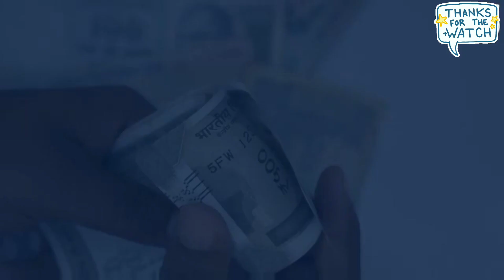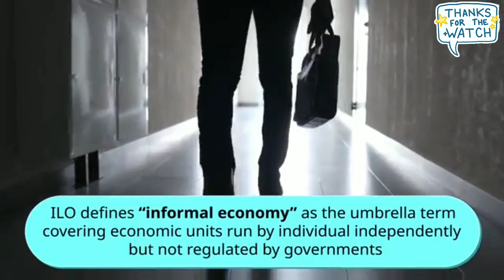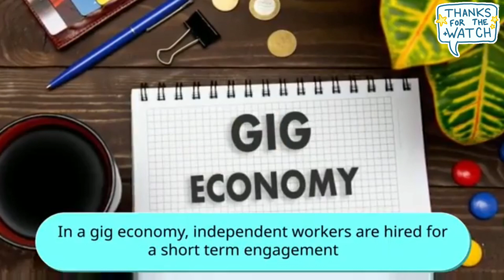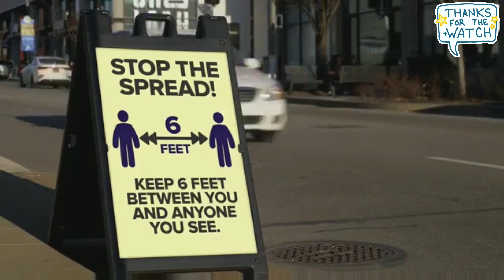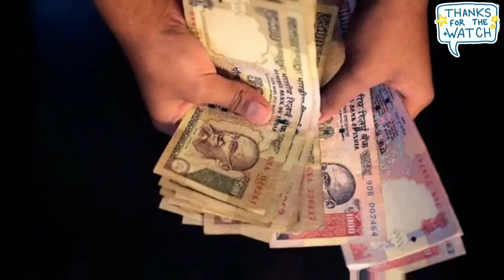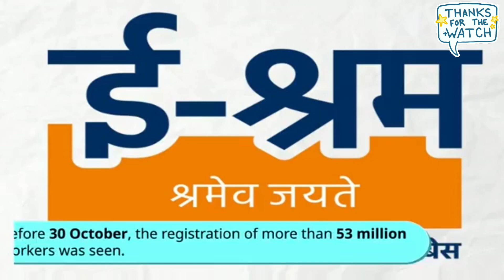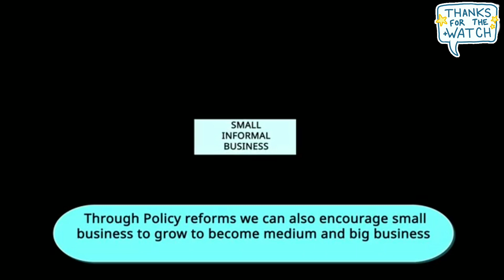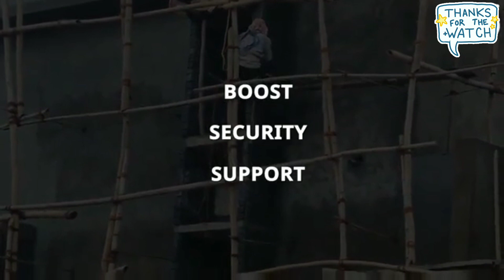Informal Economy of India Case Study - Impact of Covid 19 pandemic on Formal and Informal Sectors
Informal Economy of India Case Study - Impact of Covid 19 pandemic on Formal and Informal